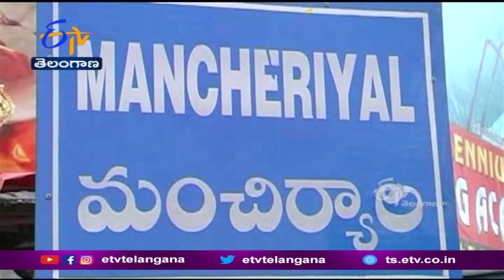Sharmila Demands Rs 25 Lakh Financial Assistance for Flood Affected People | మంచిర్యాలలో పరామర్శ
గోదావరి వరద బాధితులకు... తెలంగాణ ప్రభుత్వం 25 వేల రూపాయల ఆర్థిక సాయం చేయాలని. వైయస్సార్ తెలంగాణ పార్టీ అధ్యక్షురాలు... వైఎస్ షర్మిల డిమాండ్ చేశారు. మంచిర్యాల ఇటీవల కురిసిన భారీ వర్షాలతో.. నీట మునిగిన పలు కాలనీలలో బాధితులను ఆమె పరామర్శించారు. వరదలకు తమ ఇల్లు మొత్తం మునిగి పోయాయని... షర్మిల ముందు బాధితులు కన్నీళ్లు పెట్టుకున్నారు. 5 కిలోల బియ్యం తప్ప... ఇస్తామని చెప్పిన 10 వేల ఆర్థిక సహాయం అందలేదని వాపోయారు. పట్టణంలోని రాంనగర్ కాలనీలో ఇటీవల ఆత్మహత్య చేసుకున్న సిద్ది జమున కుటుంబాన్ని షర్మిల పరామర్శించి... వారి కుటుంబానికి ఆసరాగా ఉంటామని భరోసా ఇచ్చారు. దండేపల్లి మండలం కోయపోచగూడెంను షర్మిల సందర్శించారు. పోడు భూముల కోసం పోరాటం చేస్తున్న ఆదివాసీ మహిళలపై దాడులు చెయ్యడం అమానుషం అంటూ... ఆమె పేర్కొన్నారు.